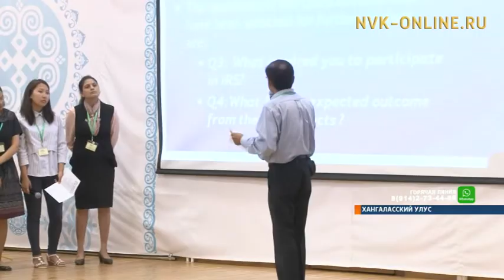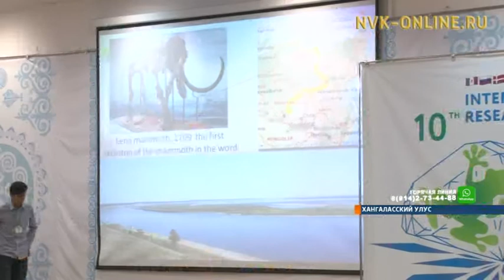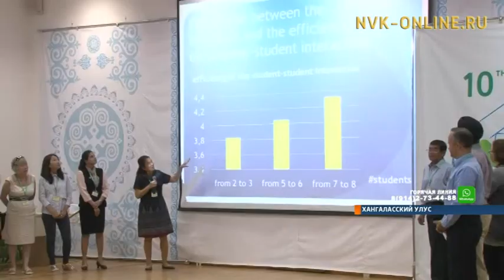Международная исследовательская школа в Якутии: Школьники создали бюджетный протез кисти